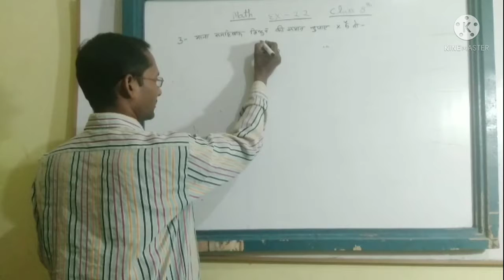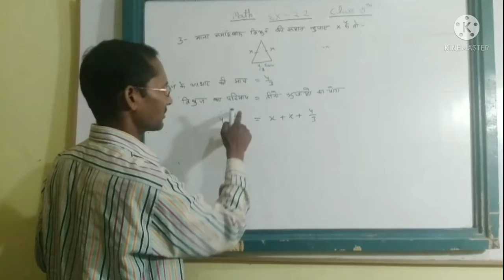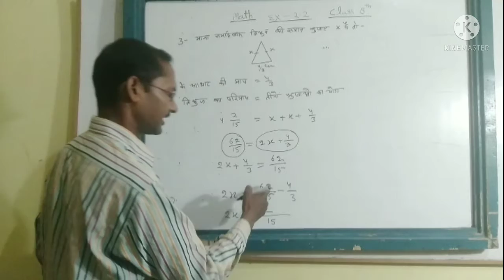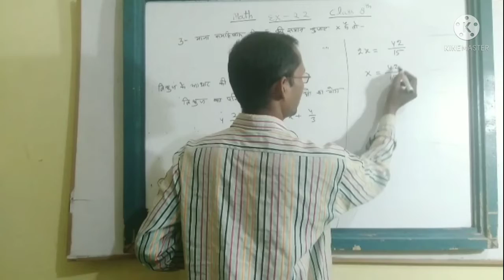Exercise2.2||question 3||class 8th||CBSE NCERT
is video mein class 8 exercise 2.2 ke 3 Sawal  karaen Hain Sawal easy method ke dwara batane ki koshish ki Gayi Hai jisse Vidyarthi easy Saral tarike se step by step aaram se a is prashnawali ke sawal nikal sakte hain aur  apne aap bhi step by step Samajh Kar karne mein aap Sabko Suvidha milegi Jab Bhi aap video Dekhen तो video ko complete Dekha Karen jisse video ki mahatvpurn jankari Aap Tak pahunch sake aur aap video ka Sahi tarike se Labh prapt kar sake

                   yadi aapko Hamara channel Achcha lagta hai to aap channel ko subscribe Karen like Karen aur comment Karke bataen ki aapko yah video kaisi lagi aur apne doston mein share karna na Bhule

# NCERT

# class 8th

# exercise 2.2

# CBSE

# Hindi medium

# English medium

# easy method

samikaran Banane Wale Sawal